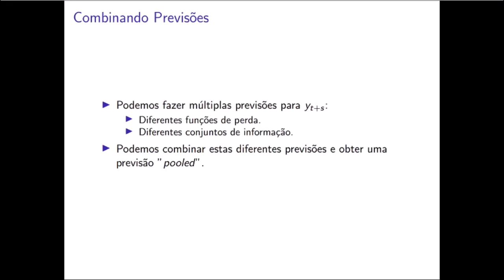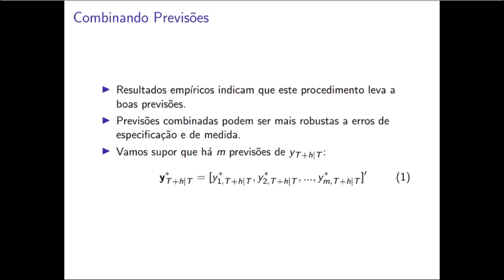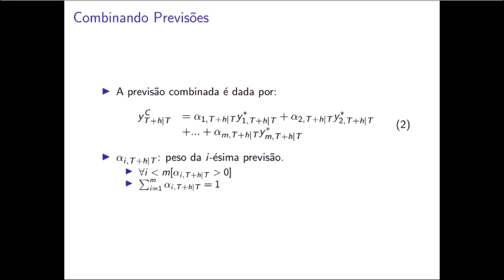Combinando Previsões (I)